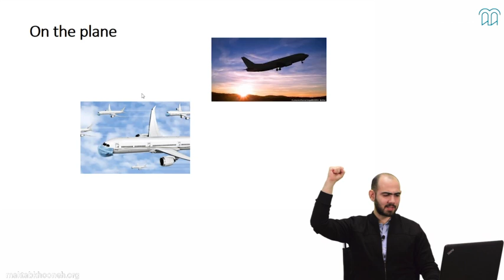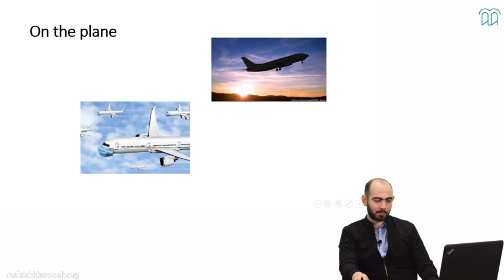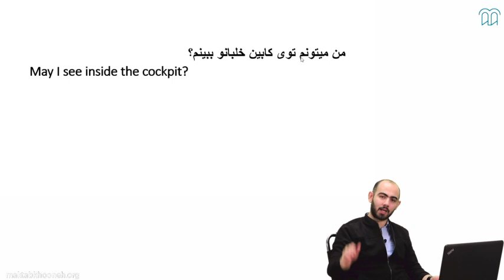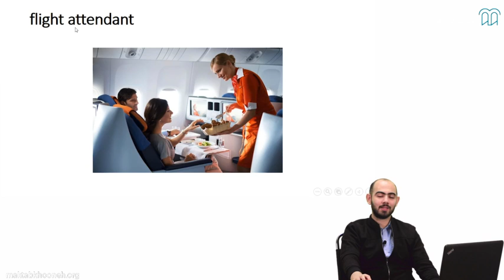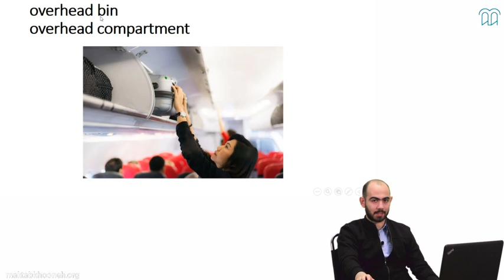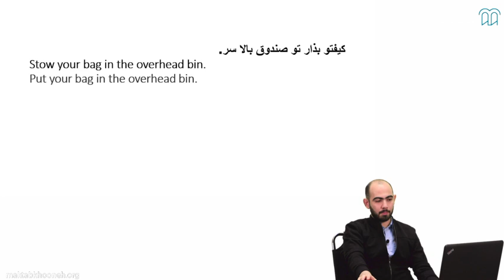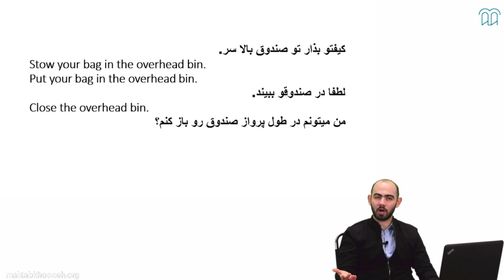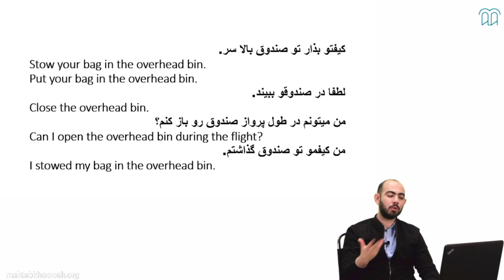آموزش انگلیسی در سفر قسمت 10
این دوره می‌تواند برای تمامی علاقه مندان به یادگیری زبان انگلیسی مفید باشد. این دوره به خصوص برای افرادی که قصد سفر به کشورهای دیگر را دارند مناسب است؛ زیرا با گذراندن این دوره بدون نیاز به صرف وقت زیاد برای یادگیری نکات جزئی گرامری خواهند توانست نیاز‌های خود را در سفر برآورده کنند.

استاد: پرهام خدابخش مقدم

برای مشاهده آموزش انگلیسی در سفر کافیست به لینک زیر سر بزنید